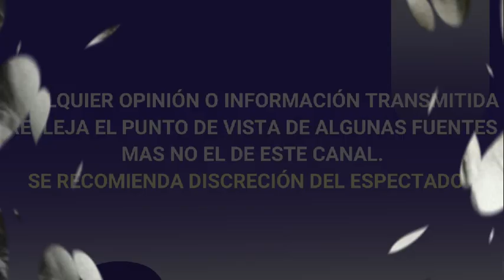DAN A CONOCER QUE VERÓNICA CASTRO SE RETIRÓ TRAS CAÍDA DE SU MADRE: DE UN TERCER PISO